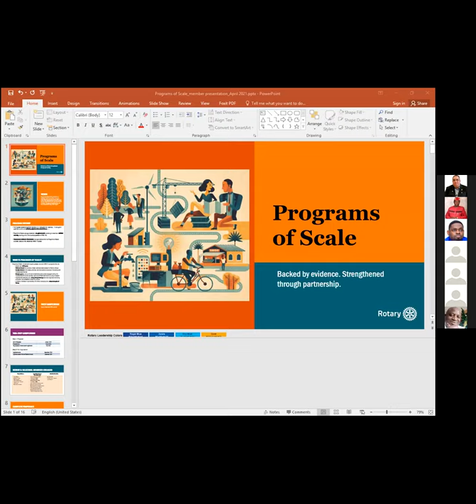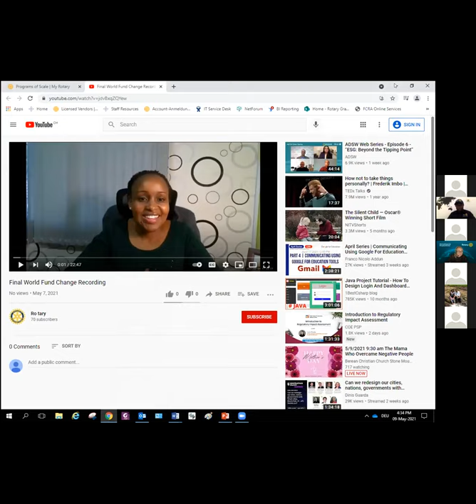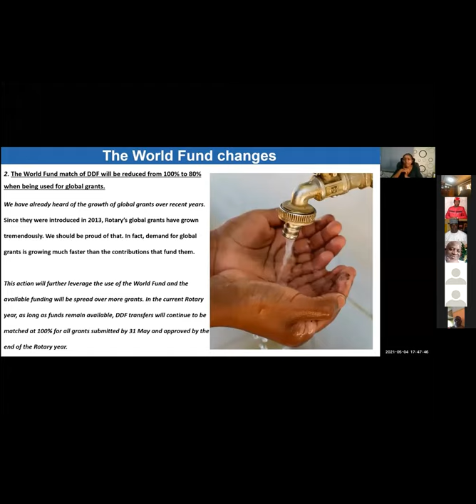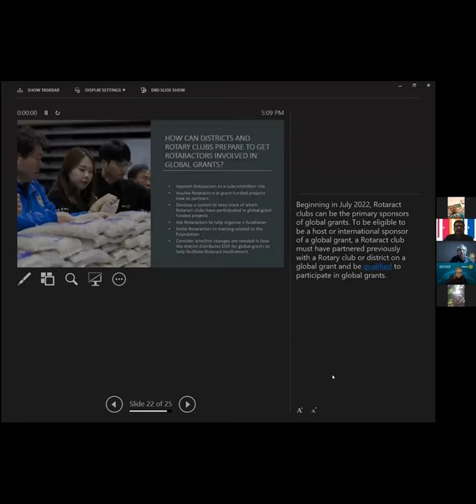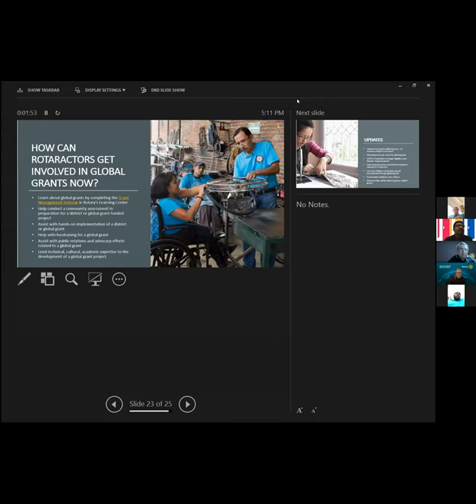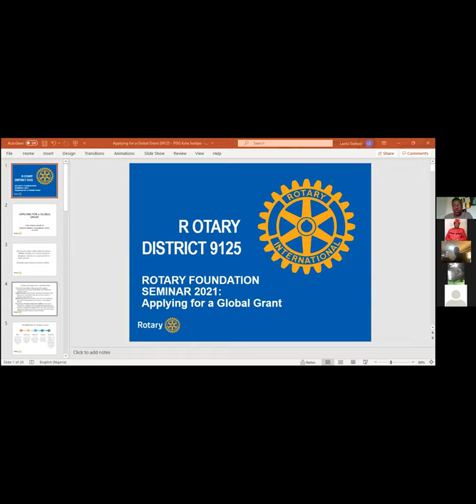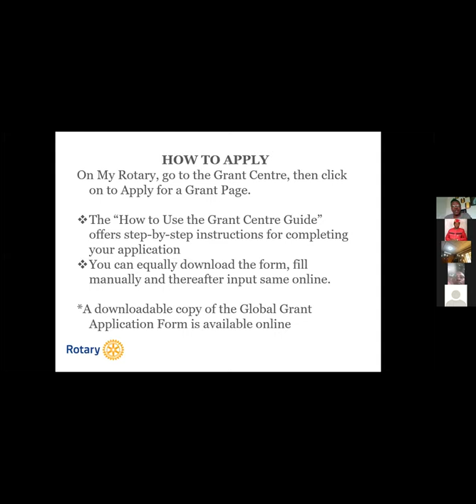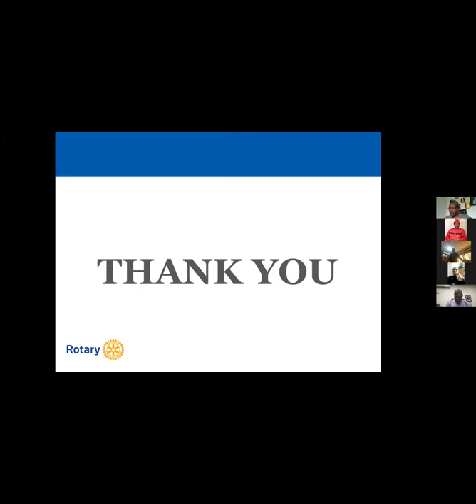RID 9125 TRF World Changes Seminar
RID 9125 TRF World Changes Seminar hosted by RID 9125